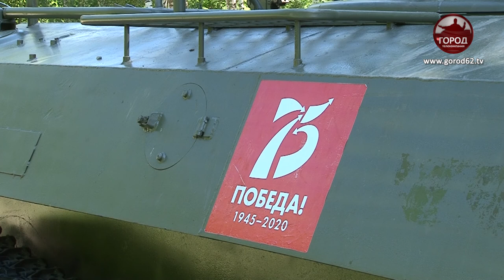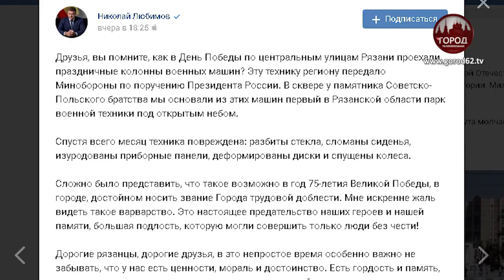ВАНДАЛЫ ПОВРЕДИЛИ ВОЕННУЮ ТЕХНИКУ